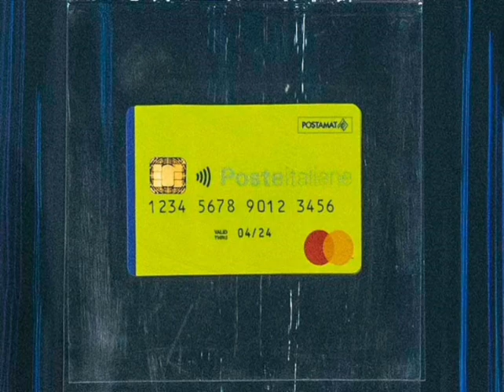Rdc e decurtazioni, una vergogna